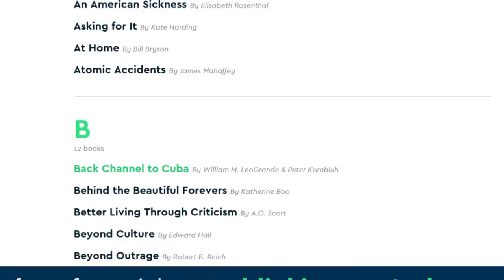Apple Removes Alex Jones & Infowars from iTunes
--Apple removes all Alex Jones and Infowars podcasts from iTunes, as Spotify and Facebook continue to remove more of his content, and we discuss whether this is censorship, as well as the stunning double standard when it comes to business regulation from the American right wing